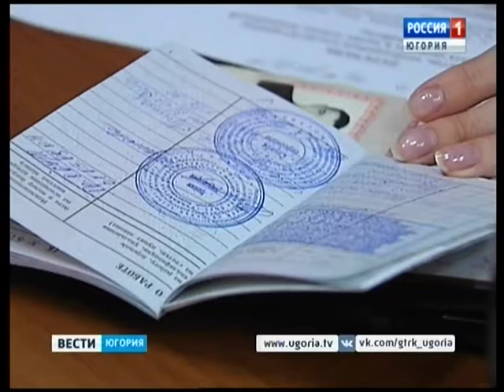В России введут электронные трудовые книжки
Цифровой документ обеспечит постоянный доступ работников к информации о своей трудовой деятельности, а работодателям откроет новые возможности кадрового учета. Переход на такие электронные носители добровольный и предусматривает так же сохранение бумажной версии.

Смотрите выпуски "Вести-Югория" на телеканале Россия-1 ежедневно по будням:
вечером - 20.44
И в выходные: